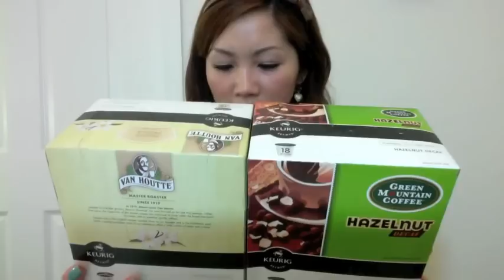New Hair and Mother's Day Gifts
What did you guys get for your mothers?  Have a great day guys!!